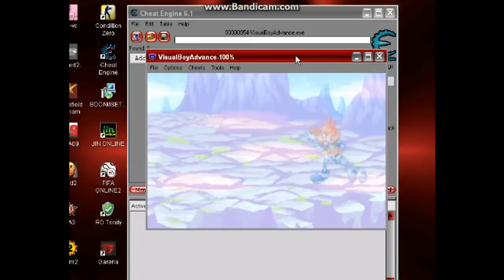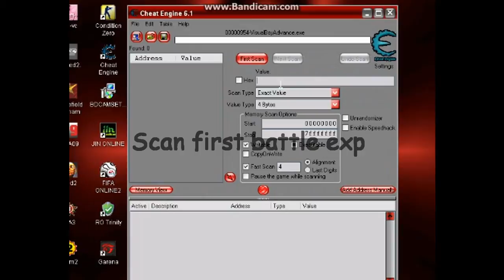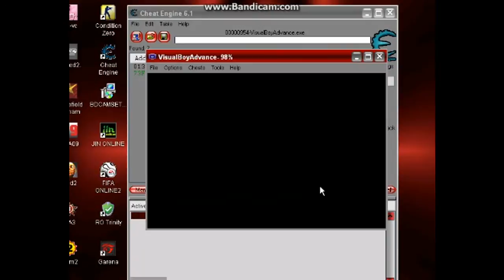Medabots Metabee version LVL Cheat ( Use CE)